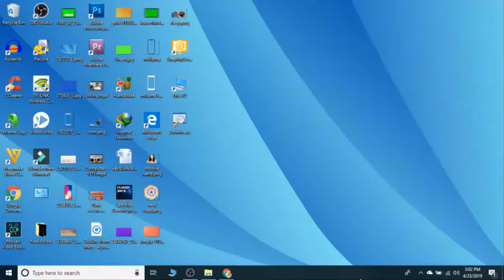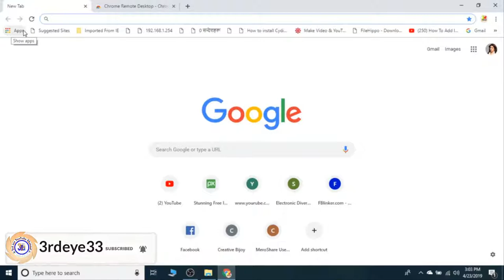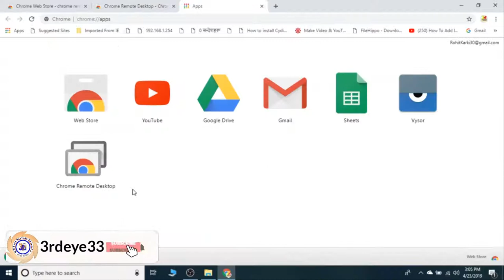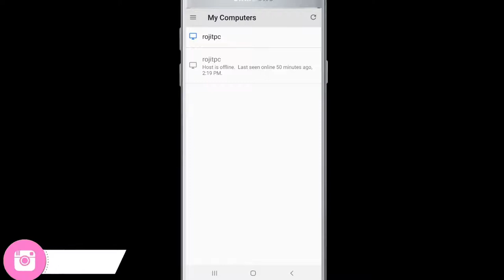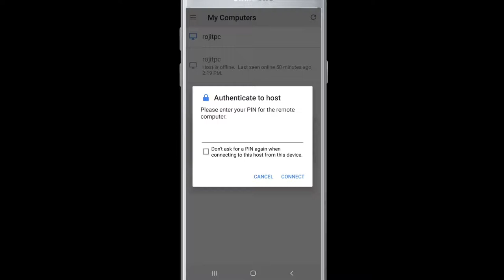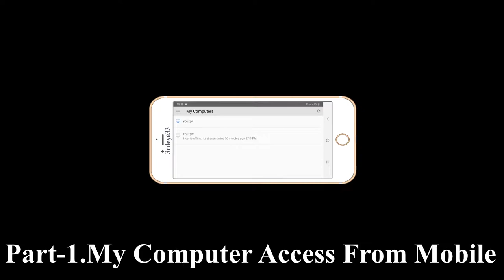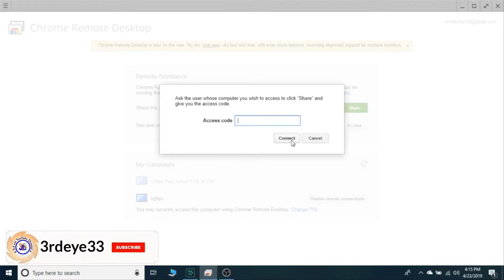How to control and Access Your Computer From Your Mobile in Nepeli, mobile bata computer kasari ..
in this video you can learn How to control and Access Your Computer From Your Mobile in Nepeli, mobile bata computer kasari chalaune.
Access a computer remotely
1. On your computer, open Chrome.
2. In the address bar at the top, type chrome://apps, and press
        Enter.
3. Click Chrome Remote Desktop .
4. Pick what you want to access. You might need to click Get
        Started first.
• If you’re accessing your computer, click it.
• If you’re accessing another computer that’s been shared with
        you, click Access.
5. Enter the PIN or access code required to log in.
6. Click Connect.
         For your security, all remote desktop sessions are fully
         encrypted.
Share your computer with someone else
You can give others access to your computer. They’ll have full access to your apps, files, emails, documents and history.
1. On your computer, open Chrome.
2. In the address bar at the top, type chrome://apps, and press
        Enter.
3. Click Chrome Remote Desktop .
4. Click Get started.
5. To create an access code, click Share.
6. Send the code to the person you want to let use your
        computer.
7. When the other person enters the access code, they’ll see your